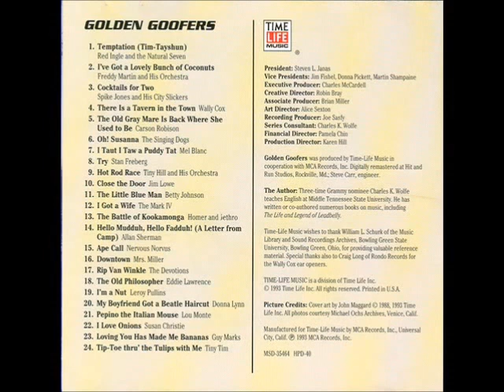Loving You Has Made Me Bananas (no intro)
Guy Marks sings his hit, sans the intro.